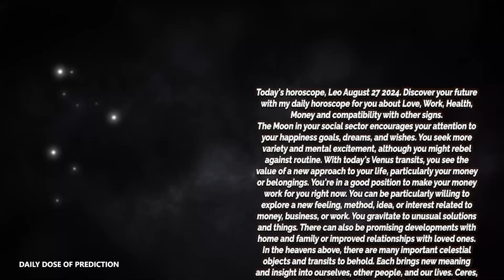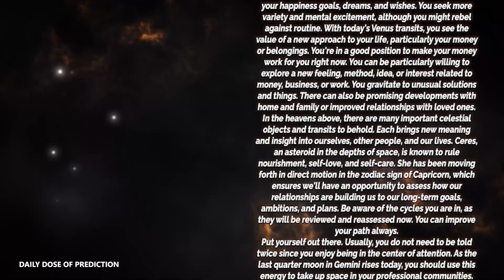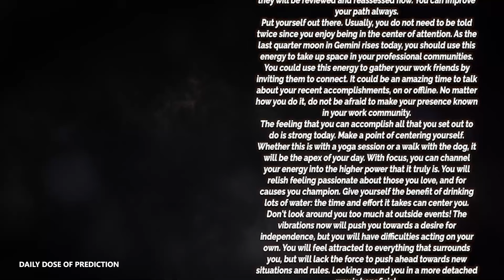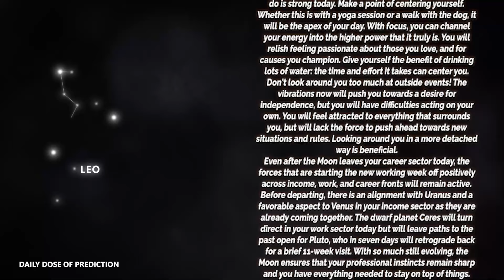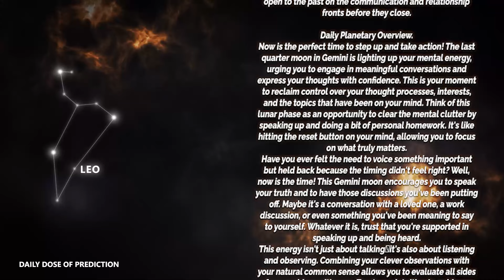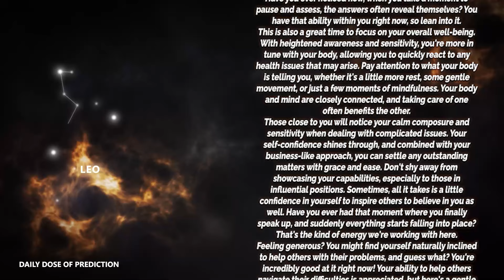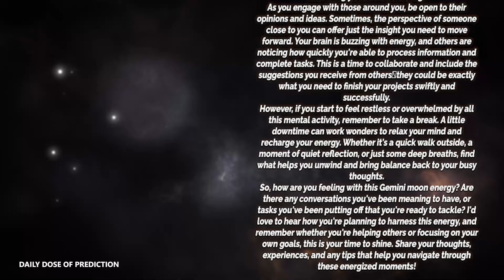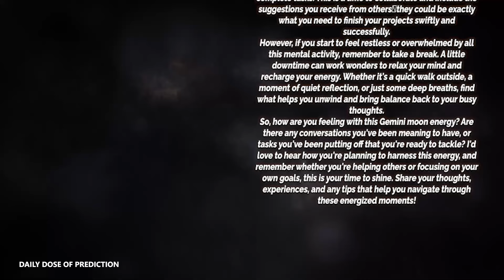Leo - Today Horoscope - August 27, 2024 - Daily Horoscope - Horoscope for Today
Today's Horoscope Leo August 27, 2024. Discover your future with my daily horoscope for you, my dear Scorpio sign in love, work, health, money and compatibility with other signs. Free daily horoscope!

Leo Horoscope Today  August 27, 2024
Daily horoscope Leo August 27 2024

Leo love horoscope August 2024